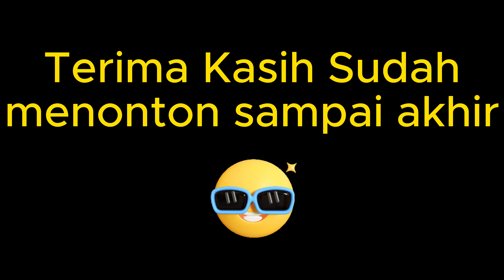Cara Zhask Menghancurkan Meta Dua Support Adu Mekanik Zhask Mobile Legends 2023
zhask build
emblem zhask paling sakit 2023
build zhask
item zhask paling sakit 2023
ml zhask
mlbb zhask
zhask best build 2022
build dan emblem zhask tersakit 2023
global zhask
top global zhask no 1 dunia 2023
zask
hero zhask
top 1 zhask
zhask emblem